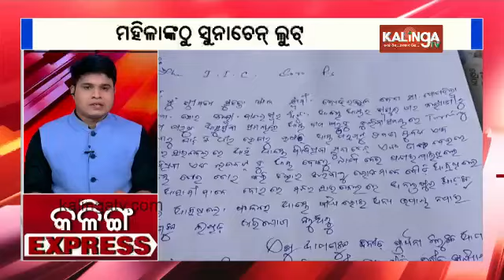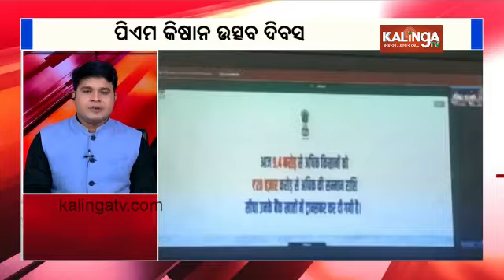Kalinga Express || News Bulletin || October 08, 2024 || Kalinga TV